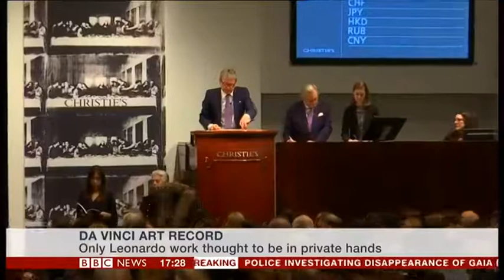Adam Hutter talks w BBC on DaVinci